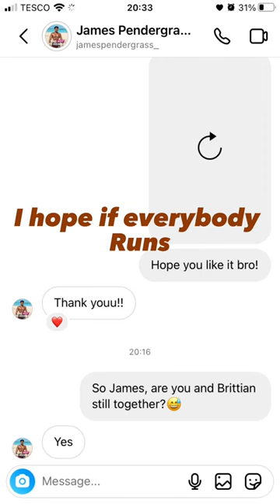James Pendergrass and Brittian Byrd💗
Another couple confirmed🫶🏻